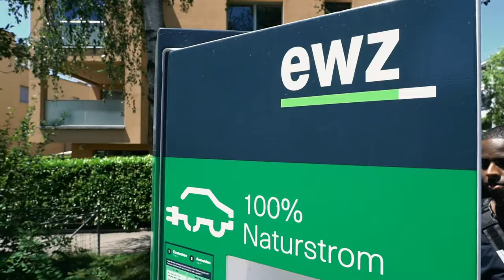Werde Elektroinstallateur/in bei ewz!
Ein Einblick in den Alltag als Elektroinstallateur/in bei ewz - Mehr Infos findest du